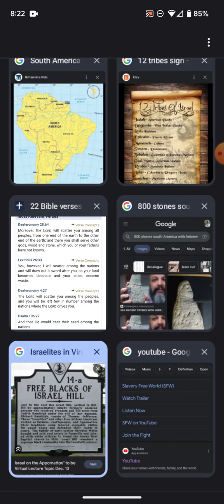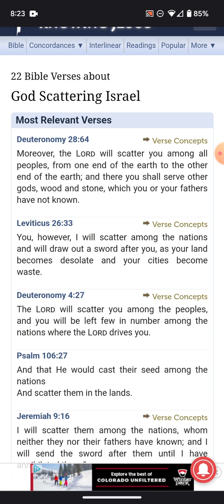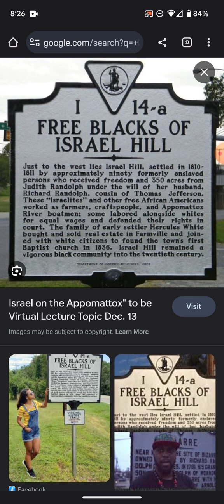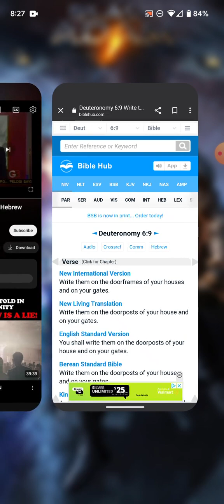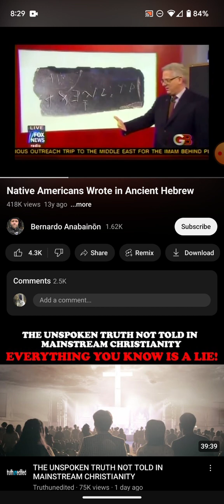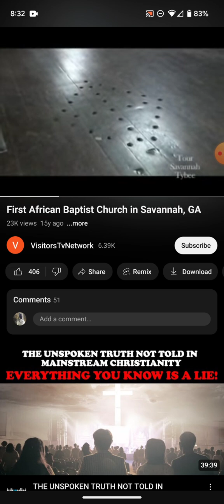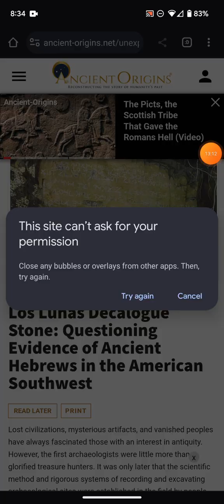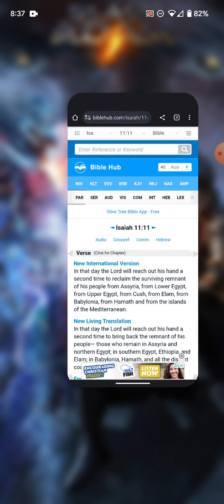Vocab Proves the Israelites never came to America??Ohio, Georgia and Virginia proves otherwise